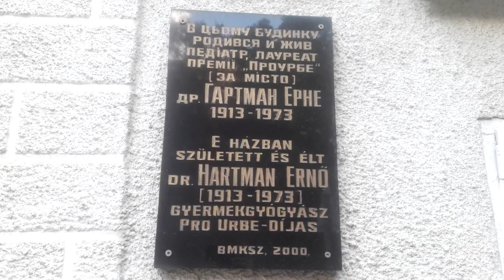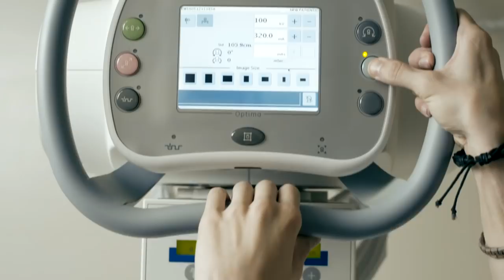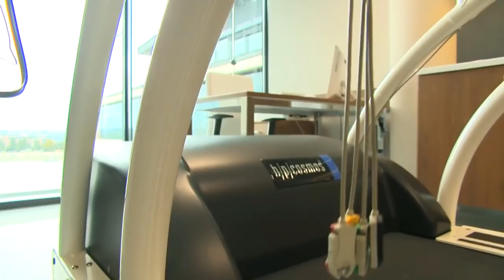Beregszásziak a világban - Dr. Hartman Gábor és Ombódi Balla Beáta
Dr. HARTMAN GÁBOR
A Duna Medical Center szakrendelőjének és sebészeti központjának orvosigazgatója.

Beáta Balla Ombódi
A Duna Medical Center nővére (Beregszászi lakos)